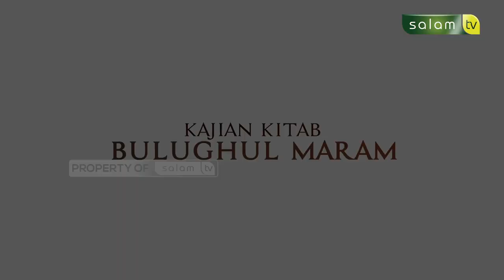Bulughul Maram : Jagalah Allah, Niscaya Allah Menjagamu - Ustadz Taufik Hidayat, M.Sos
Tonton SALAM TV di:
Frekuensi : 3773
Simbol Rate : 10.280
Polaritas : Horizontal
🔴 My Republic: Ch 285

💳 Bantu Operasional Dakwah @salamtelevisi :
| Bank Muamalat
| Kode 147
| an. Salam TV Peduli